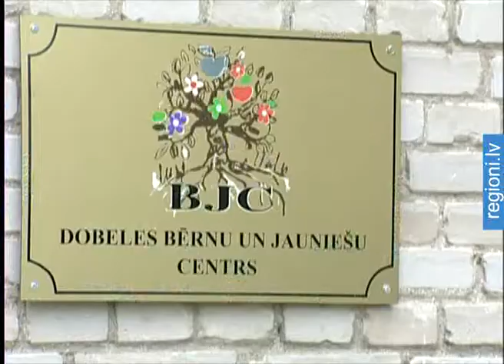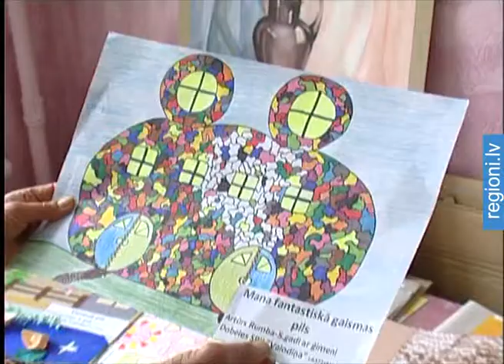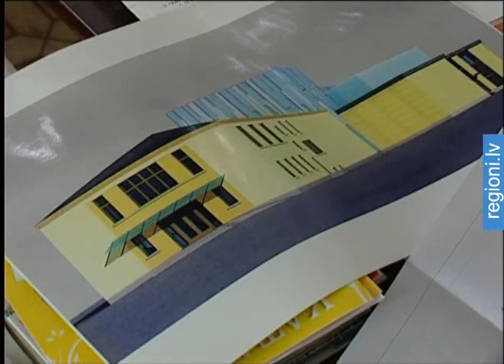Dobeles BJC gadu desmitiem gaida remontu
Sākot četrdesmit trešo sezonu,  Dobeles bērnu un jauniešu centrs rīko akciju, lai par bērnu vajadzībām atgādinātu arī pieaugušajiem.
Rekonstrukcijas projekts centra mājvietai izstrādāts jau pirms vairākiem gadiem, bet nodarbības vairāk nekā 300 audzēkņiem joprojām notiek telpās, kur kārtīgs remonts nav bijis jau vairākus gadu desmitus.